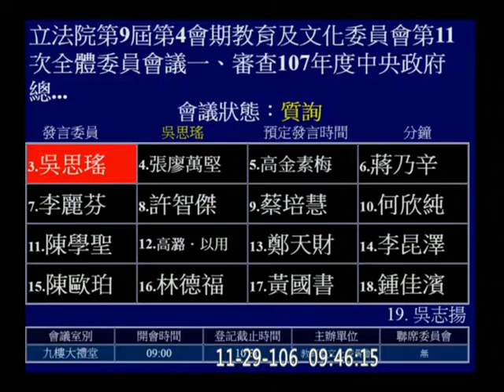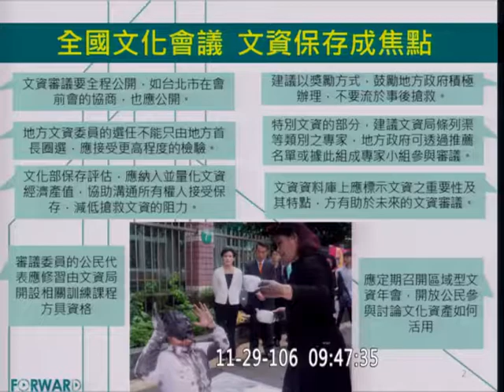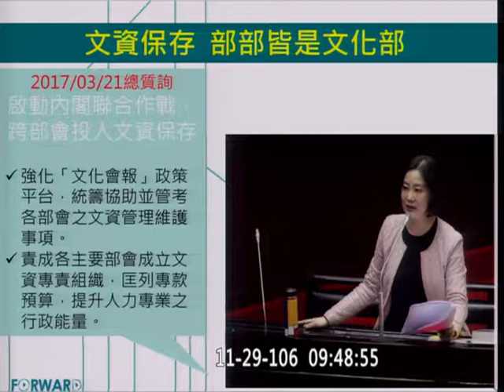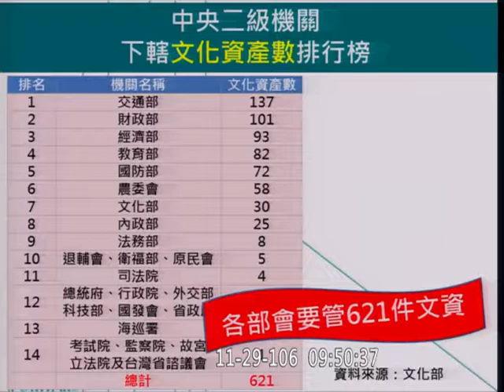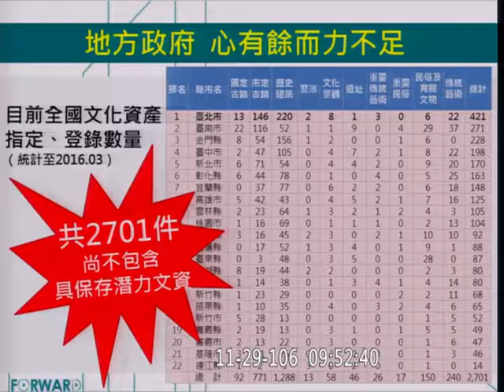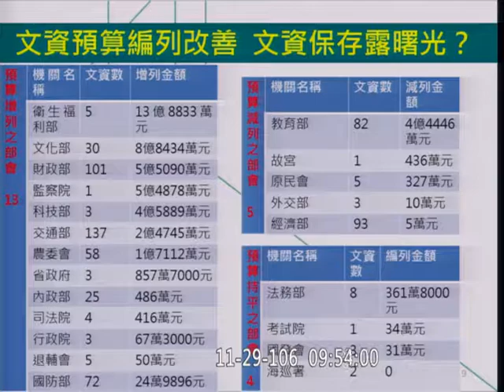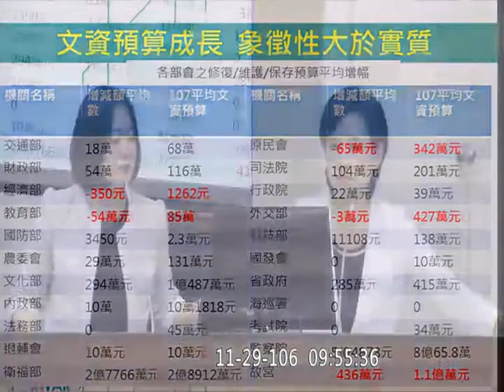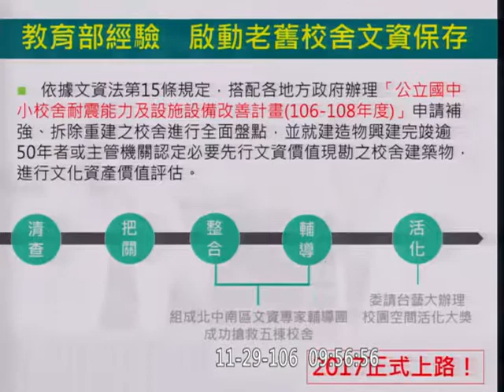部部都是文化部，文資保存有進步？[ 吳思瑤質詢文化部長鄭麗君 2017.11.29 ]